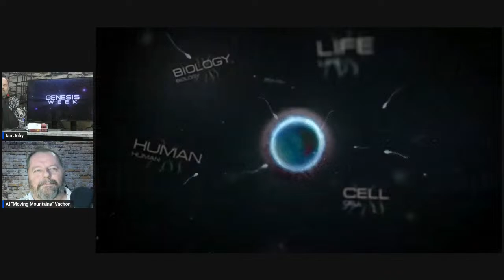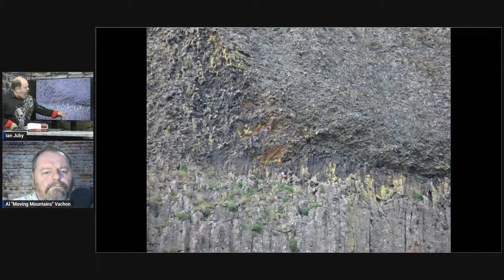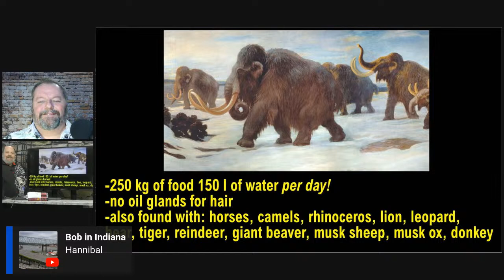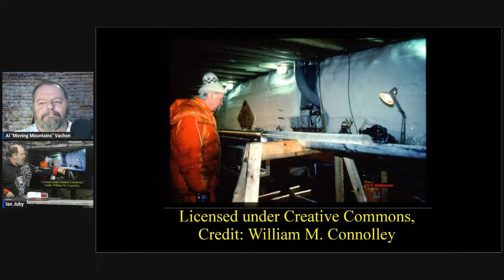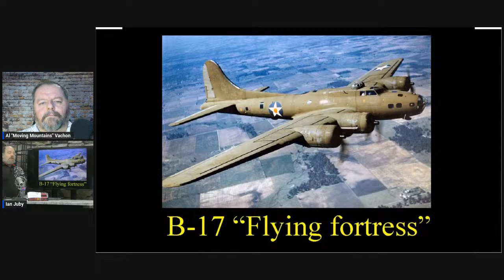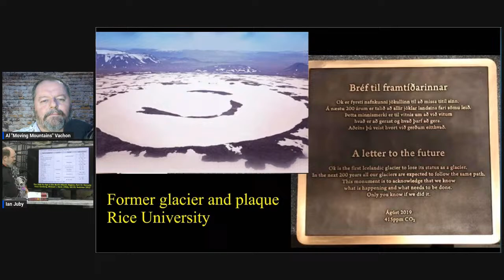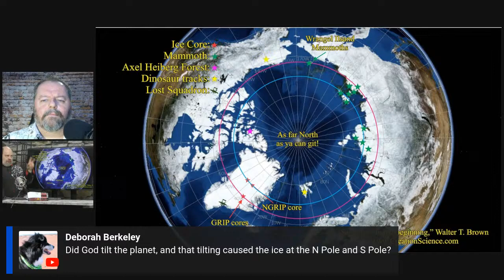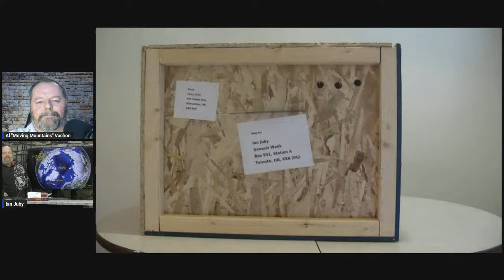The Ice Age? Genesis Week Livestream #006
Join Al & Ian for discussion about the ice age within a Biblical context and creation / evolution. Did the ice age actually happen? How did the ice age start? How did it end? How does it relate to global warming?